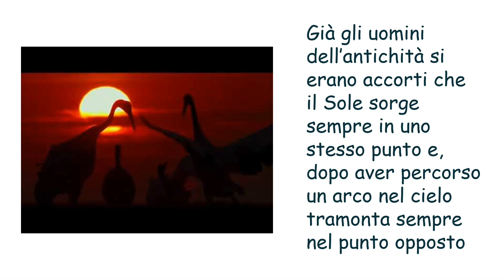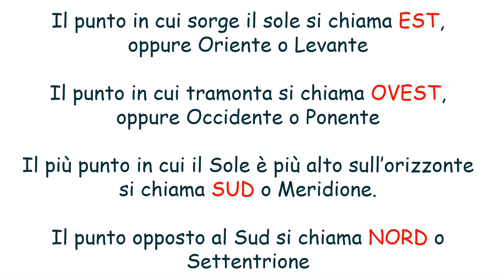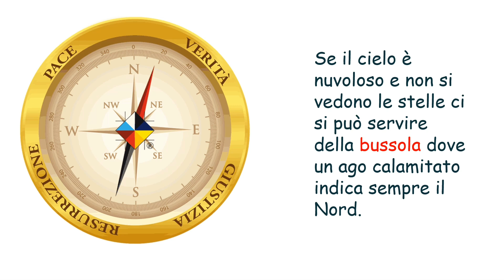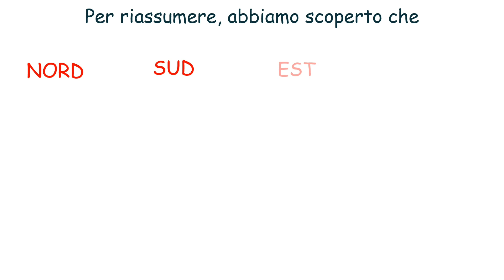I punti cardinali ✏📗👩‍🏫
Piccola spiegazione sull'argomento di geografia